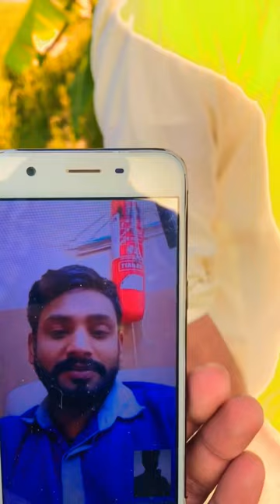Bananas 🍌 Farms || Village Vlog || How we decorate our church with banana’s tree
This is easter day and we were going to have banana trees to decorate the entery of church